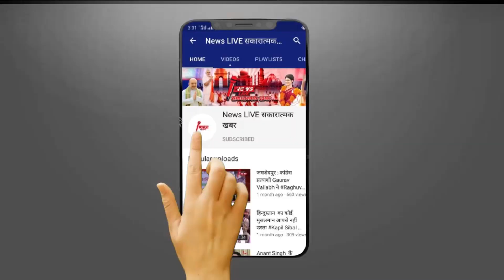UP में अभी भी बरकरार है बाहुबली Mukhtar Ansari का खौफ? अधिकारी क्यों कर रहे है मदद ! YOGI से डर खत्म